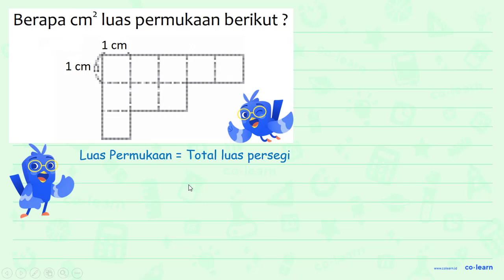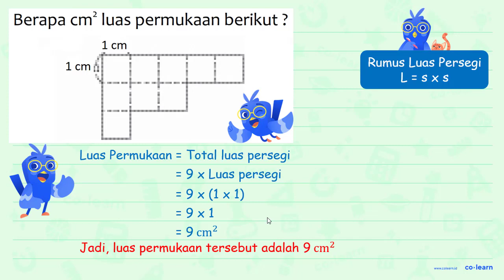Berapa cm? luas permukaan berikut ? 1 cm 1 cm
Topik atau Materi: Persegi (Luas dan Keliling) - Bangun Datar - Geometri - Matematika Kelas 4 SD -

Sumber Soal: Buku Panduan Guru Matematika Kelas 4 Vol.2, TGT, 2021 , Kemendikbud

00:00 : Bedah Soal
01:00 : Konsep, rumus dan pengertian Persegi (Luas dan Keliling)
01:18 : Langkah penyelesaian soal
00:27 : Jawaban akhir
00:57 : Penutup